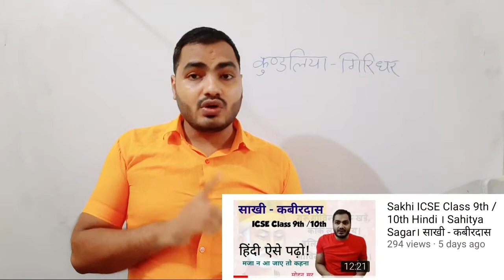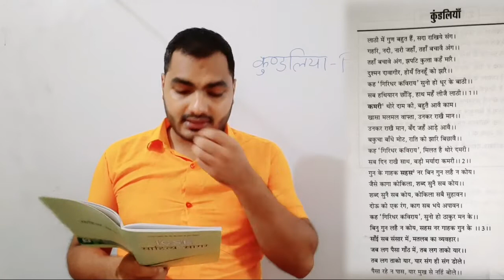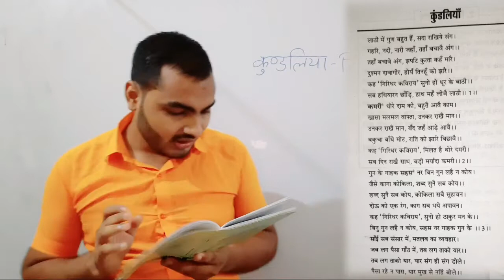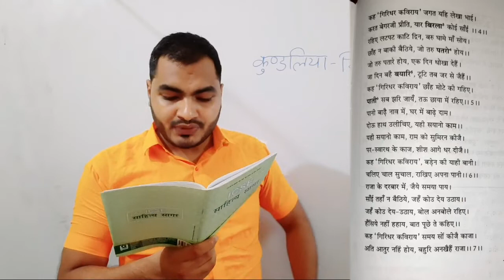कुण्डलिया-Kundaliya icse class 9, 10 । गिरिधर कविराय। Explanation by Mohan Sir ।career exams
कुण्डलिया-Kundaliya । गिरिधर कविराय। Explanation by Mohan Sir ।career exams
लाठी में हैं गुण बहुत, सदा रखिये संग।
गहरि नदी, नाली जहाँ, तहाँ बचावै अंग।।
तहाँ बचावै अंग, झपटि कुत्ता कहँ मारे।
दुश्मन दावागीर होय, तिनहूँ को झारै।।
कह गिरिधर कविराय, सुनो हे दूर के बाठी।
सब हथियार छाँडि, हाथ महँ लीजै लाठी।।

कमरी थोरे दाम की, बहुतै आवै काम।
खासा मलमल वाफ्ता, उनकर राखै मान॥
उनकर राखै मान, बँद जहँ आड़े आवै।
बकुचा बाँधे मोट, राति को झारि बिछावै॥
कह ‘गिरिधर कविराय’, मिलत है थोरे दमरी।
सब दिन राखै साथ, बड़ी मर्यादा कमरी॥

गुन के गाहक सहस, नर बिन गुन लहै न कोय।
जैसे कागा कोकिला, शब्द सुनै सब कोय॥
शब्द सुनै सब कोय, कोकिला सबै सुहावन।
दोऊ के एक रंग, काग सब भये अपावन॥
कह गिरिधर कविराय, सुनो हो ठाकुर मन के।
बिनु गुन लहै न कोय, सहस नर गाहक गुन के॥

साँई सब संसार में, मतलब का व्यवहार।
जब लग पैसा गाँठ में, तब लग ताको यार॥
तब लग ताको यार, यार संग ही संग डोले।
पैसा रहे न पास, यार मुख से नहिं बोले॥
कह गिरिधर कविराय जगत यहि लेखा भाई।
करत बेगरजी प्रीति, यार बिरला कोई साँई॥

रहिए लटपट काटि दिन, बरु घामे माँ सोय।
छाँह न बाकी बैठिये, जो तरु पतरो होय॥
जो तरु पतरो होय, एक दिन धोखा देहैं।
जा दिन बहै बयारि, टूटि तब जर से जैहैं॥
कह गिरिधर कविराय छाँह मोटे की गहिए।
पाती सब झरि जायँ, तऊ छाया में रहिए॥

पानी बाढ़ै नाव में, घर में बाढ़े दाम।
दोऊ हाथ उलीचिए, यही सयानो काम॥
यही सयानो काम, राम को सुमिरन कीजै।
पर-स्वारथ के काज, शीश आगे धर दीजै॥
कह गिरिधर कविराय, बड़ेन की याही बानी।
चलिए चाल सुचाल, राखिए अपना पानी॥

राजा के दरबार में, जैये समया पाय।
साँई तहाँ न बैठिये, जहँ कोउ देय उठाय॥
जहँ कोउ देय उठाय, बोल अनबोले रहिए।
हँसिये नहीं हहाय, बात पूछे ते कहिए॥
कह गिरिधर कविराय समय सों कीजै काजा।
अति आतुर नहिं होय, बहुरि अनखैहैं राजा॥

गिरिधर कविराय।